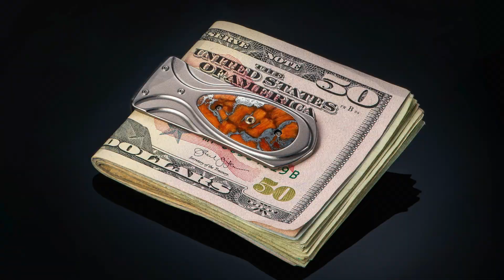The coolest gift for Father's Day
William Henry is an American luxury brand creating timeless style for men through jewelry and unique, superbly crafted accessories. The hallmark of the company’s work is the seamless integration of classic natural materials, precious metals and alloys to create exquisite collections, including award-winning pocketknives, writing instruments, money clips and cufflinks.

★ Shop William Henry ★